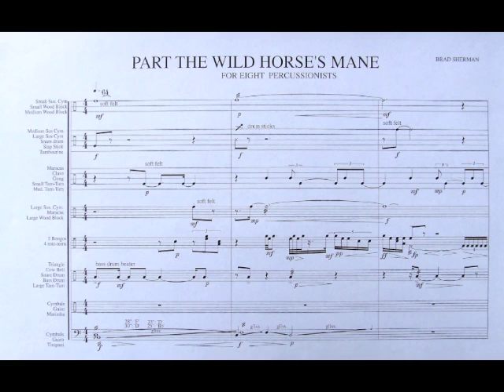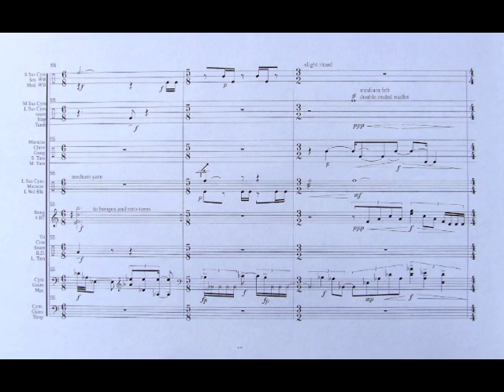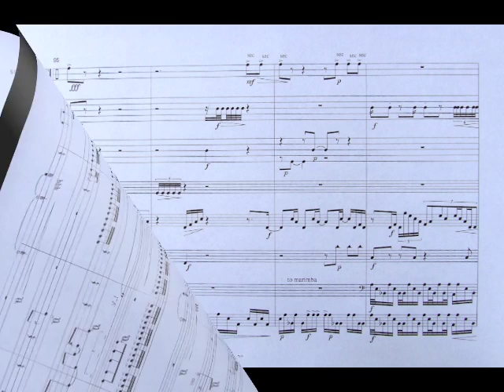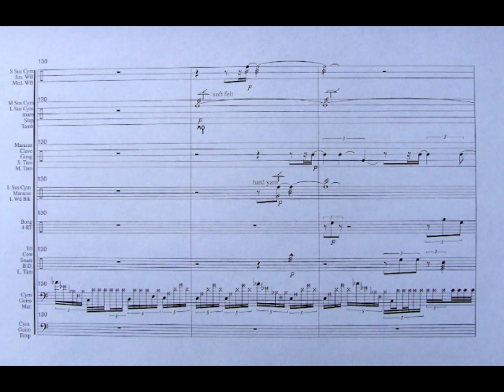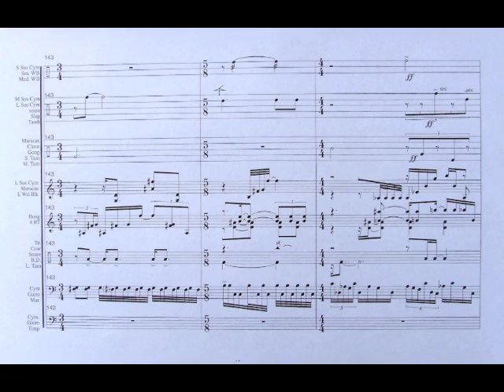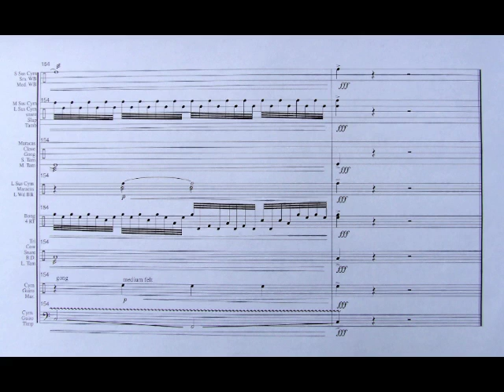Part the Wild Horse's Mane.m4v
Percussion ensemble for eight musicians, composed by Brad Sherman and performed by the University of Washington Percussion Ensemble in 1999.  Conducted by the composer.